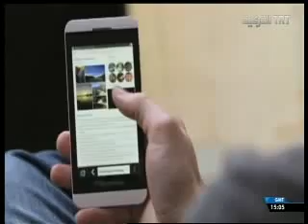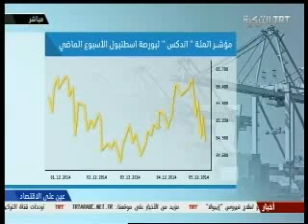Aynun Alel İktisad - TRT Arapça 07.12.2014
TRT Arapçada canlı yayında Aynun Alel İktisad programında Türkiye'de engellilerin durumu, teknolojk yenilikler ve Engelsiz Yaşam Fuarı hakkında konuştuk.